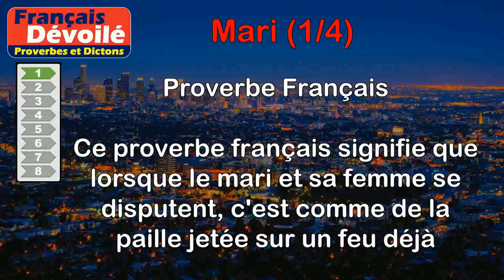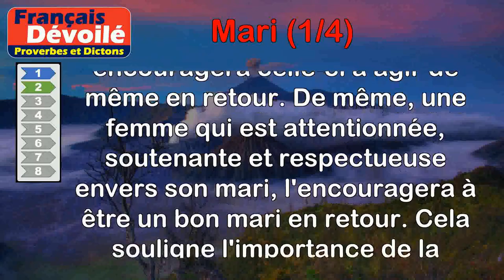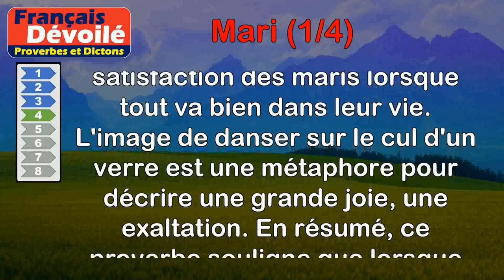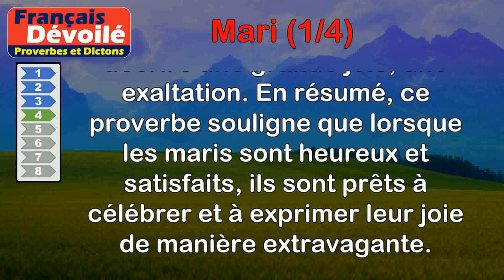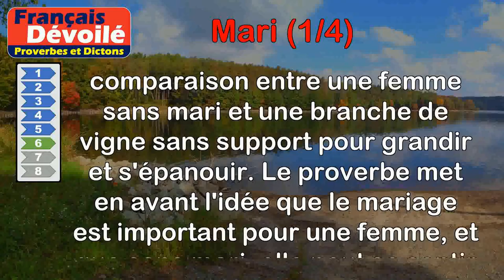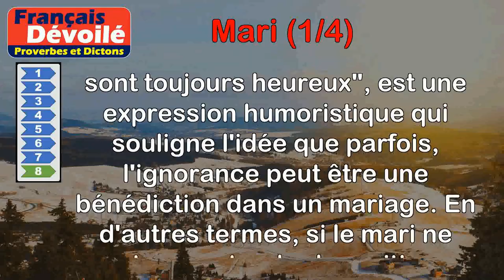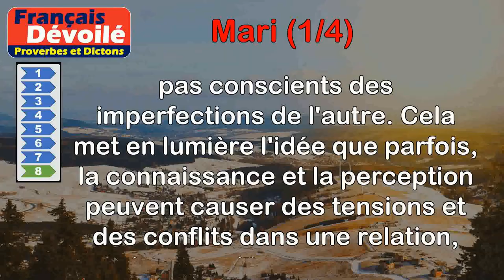Proverbes - Mari (1 de 4)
00:00 Introduction
00:07 Proverbe Français - Le mari et son épouse en désaccord, c'est de la paille auprès du feu.
00:44 Proverbe Français - Le bon mari fait la bonne femme, et la bonne femme fait le bon mari.
01:38 Proverbe Provençal - À la mort du mari, peu d'huile mais beaucoup de lumignons.
02:26 Proverbe Provençal - Tous les maris contents danseraient sur le cul d'un verre.
03:09 Proverbe Basque - Qui mari a, seigneur a.
04:00 Proverbe Danois - Une femme sans mari est une branche de vigne sans échalas.
04:47 Proverbe Français - Tous les maris contents danseraient sur le dos d'une assiette.
05:25 Proverbe Anglais - Un mari sourd et une épouse aveugle sont toujours heureux.